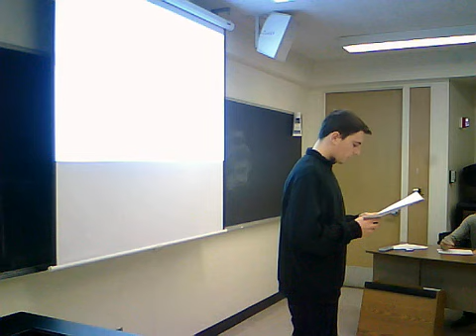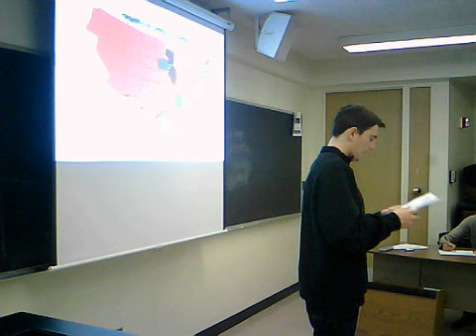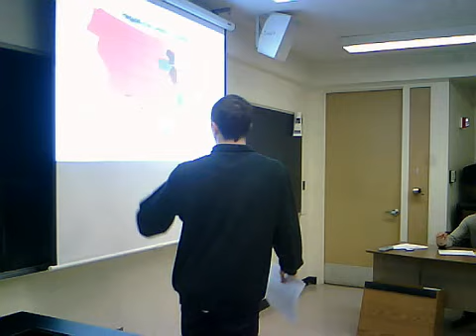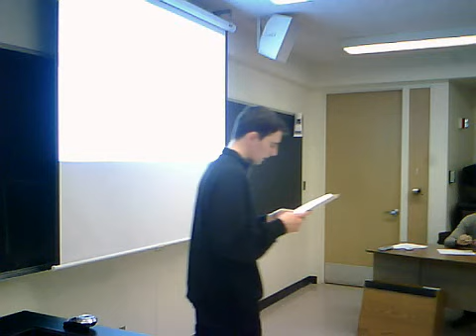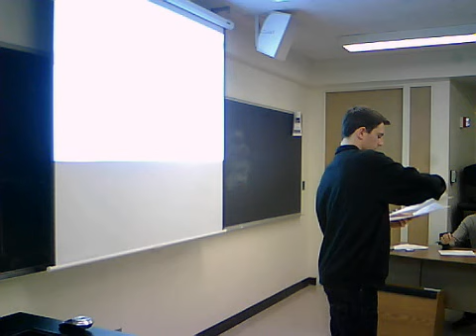Webcam video from November 18, 2013 4:02 PM